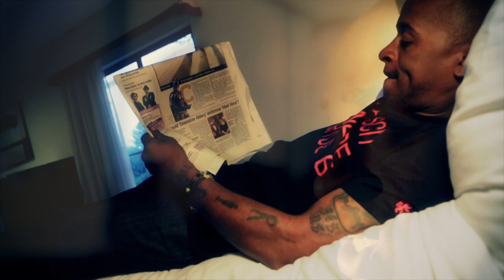9th Wonder & Buckshot "Shorty Left" feat. Rapsody (Official Music Video)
New music from 9th Wonder & Buckshot featuring Rapsody. 'The Solution,' is out now at all major retailers on Jamla/Duck Down Music.

Directed by Kenneth Price